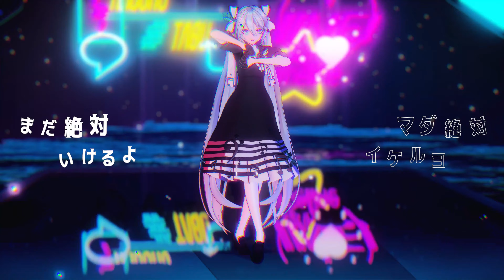【YYB式初音ミク 4KMMD】ヴァンパイア/Vampire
Credits:
Model: Base-YYB Outfit-L.seika
Garter-ciella-lune EyeTexture-Sano_
Motion: づなうじ Facial: ノン
Camera: 弥歌
Background: 一護牛乳（銀時愛P）
MME: Rui / 化身バレッタ / ikeno / 針金P / そぼろ
nil / データP / さくや / ミーフォ茜 / めめ / Azolt